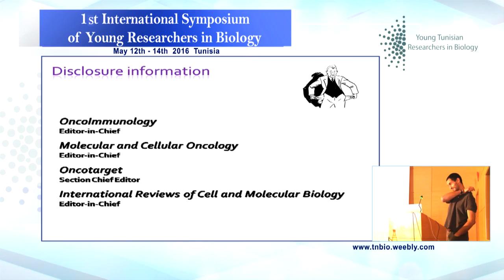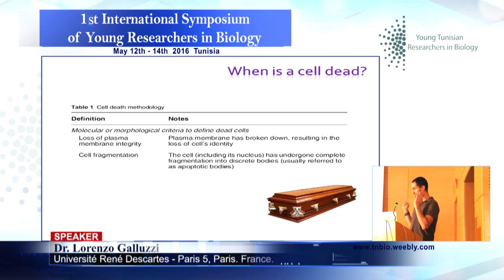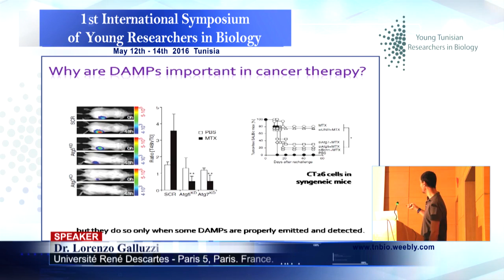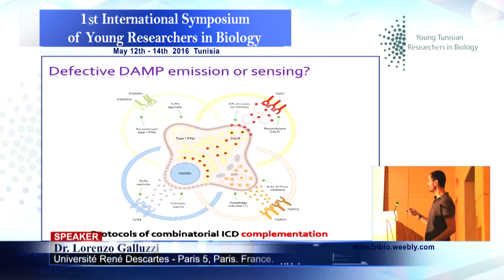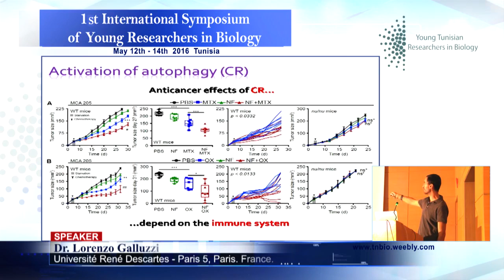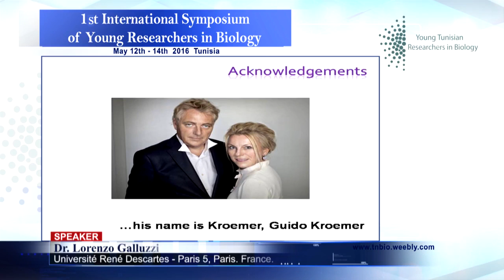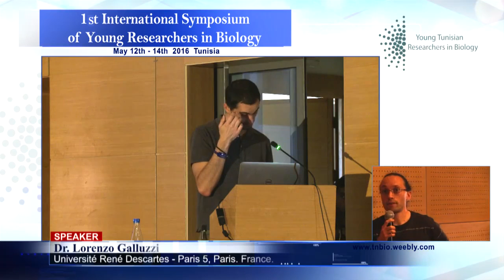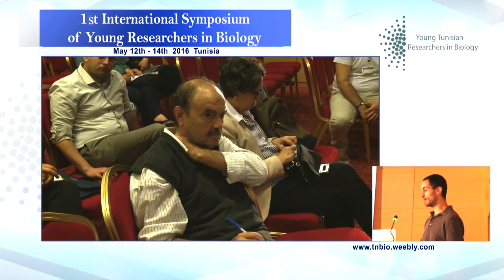Dr Lorenzo Galluzzi ytrb2016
Weill Cornell Medical College, New York City